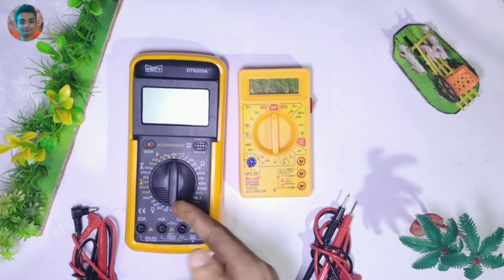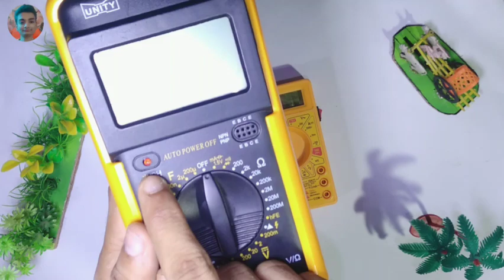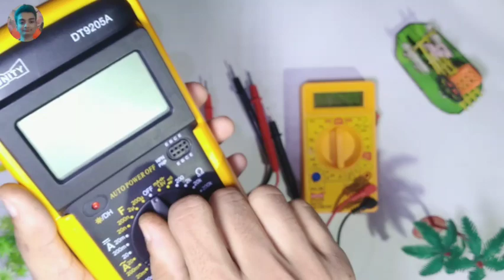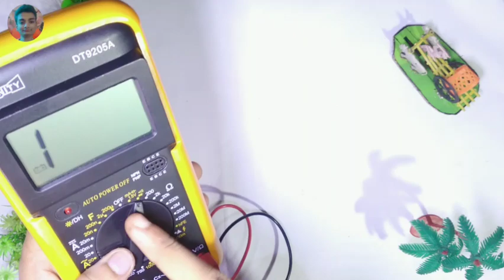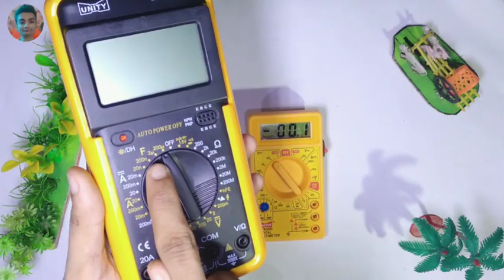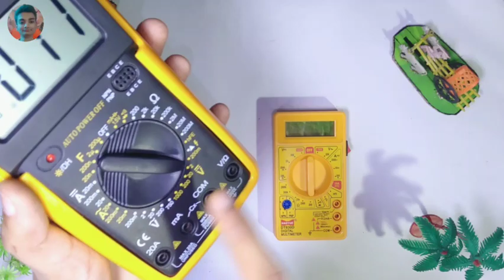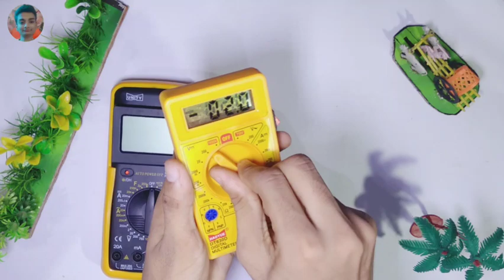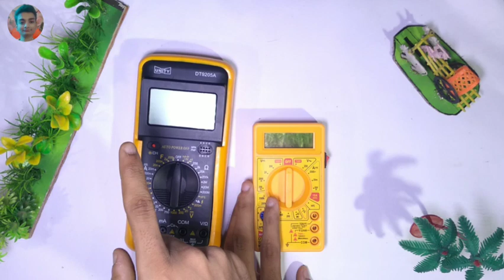2022 में कौन सा Digital Multimeter खरीदना चाहिए Hindi मे || best multimeter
2022 में कौन सा Digital Multimeter खरीदना चाहिए Hindi मे || best multimeter

About This Video :
Doston aaj ki is video mein main thankyou so much.

Queries Solved:-

best multimeter for electricians.

digital multimeter price.

best multimeter.

multimeter unboxing.

multimeter price.

best multimeter in india.

multimeter konsa lena chahiye.

best digital multimeter 2022.

konsa multimeter lena chahiye.

unity multimeter.

best multimeter 2022.